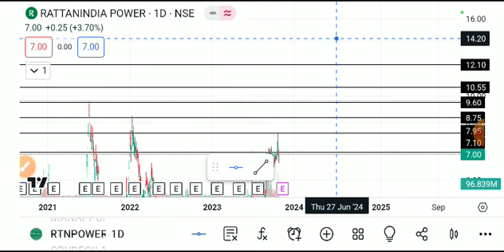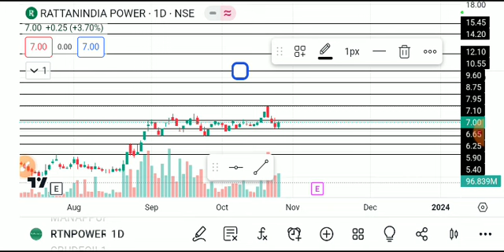rattan power share latest news , rattan power share target, ratanpowerindia sharelatest news